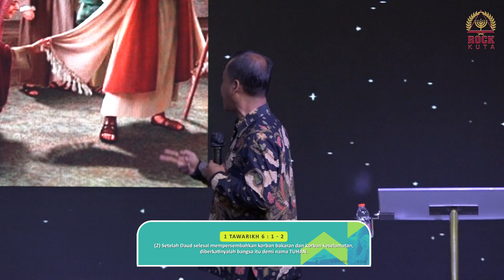LOVING GOD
Ps. Yusuf Sutrisno